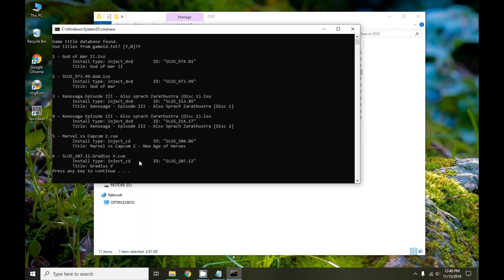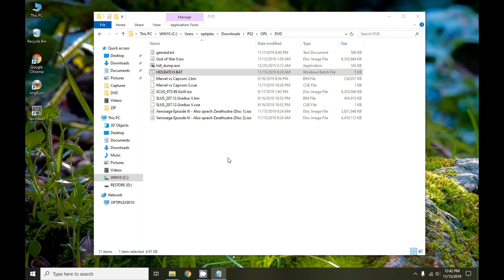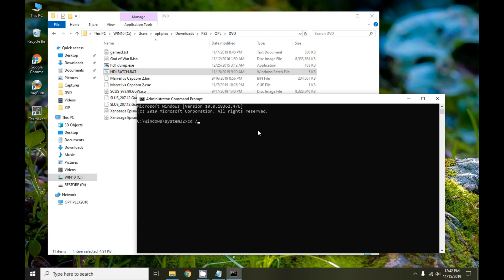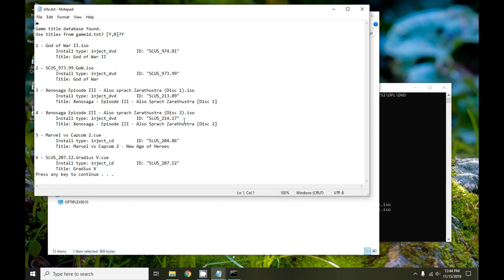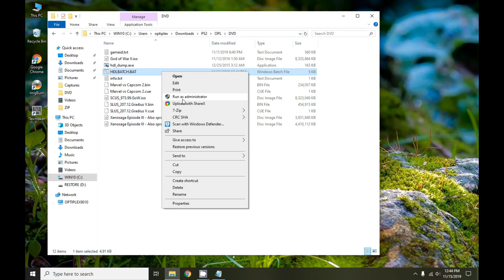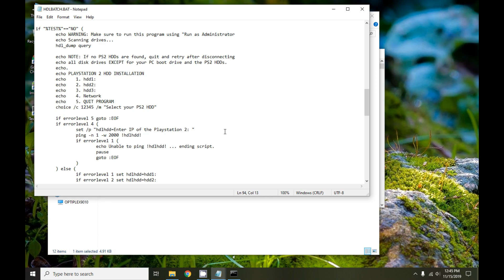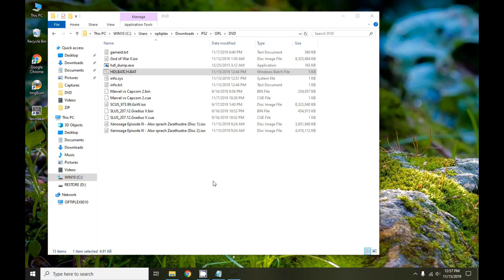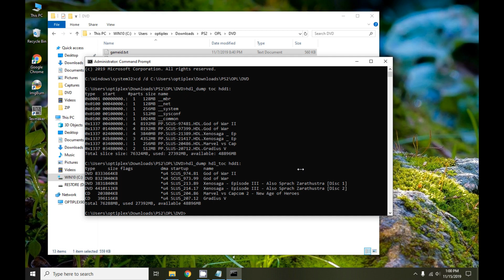PS2 HDD - Installing games quickly and easily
If you have ever tried to batch install a large collection of backups onto a Playstation 2 HDD, you may have run into a number of issues with existing methods (WINHIIP, HDLDUMP, HDLDUMB, HDLDUMP HELPER GUI). I wrote a batch scrip that uses the latest HDL DUMP 0.9.2 that fixes a lot of these issues and makes game installation as easy as a few mouse clicks.

2:57 - Scan directory to ensure files have proper game ID and titles
5:32 - Same as above, but saving scan output to text file (for large libraries)
7:54 - Start the actual install
11:14 - Checking that everything was installed properly